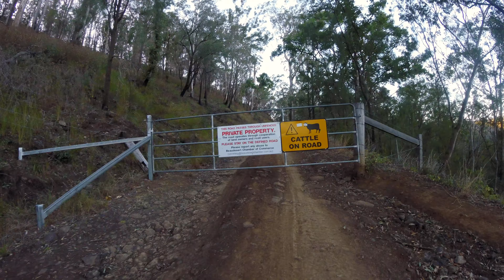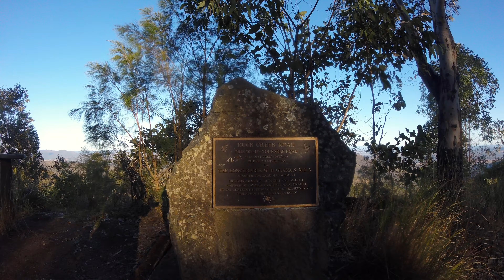Trail Run - Duck Creek Road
This video is about trail running around South East Queensland, Australia.   This one is from Duck Creek Road, Queensland, Australia